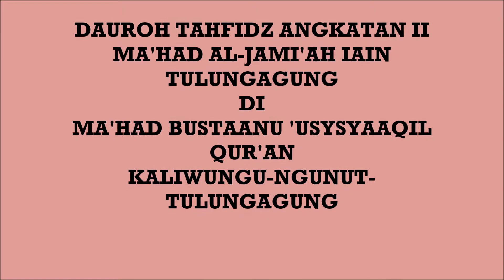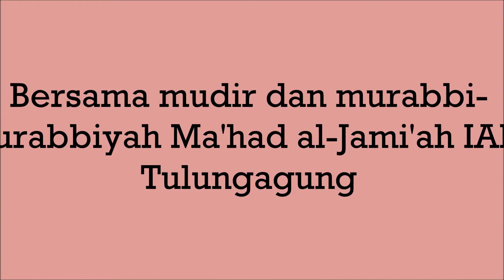Dauroh Tahfidz angkatan 2 Ma'had al-Jami'ah IAIN Tulungagung di Ma'had BUQ Ngunut-Tulungagung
08 Juni 2017
Dauroh Tahfidz angkatan 2 Ma'had al-Jami'ah IAIN Tulungagung di Ma'had Bustanu 'Usysyaaqil Qur'an Kaliwungu-Ngunut-Tulungagung. Kegiatan ini berlangsung di bulan Ramadhan selama 20 hari dengan diikuti oleh 20 mahasiswi, 3 mahasiswa, dan 5 santri mukim.

Semoga kegiatan dauroh ini tetap berlangsung hingga Yaumil Qiyaamah. Aamiiiin.